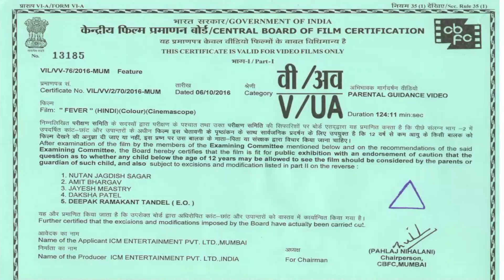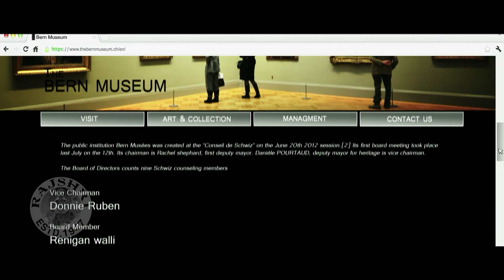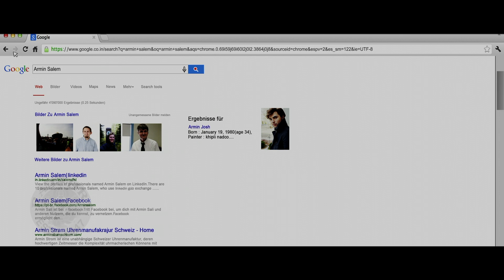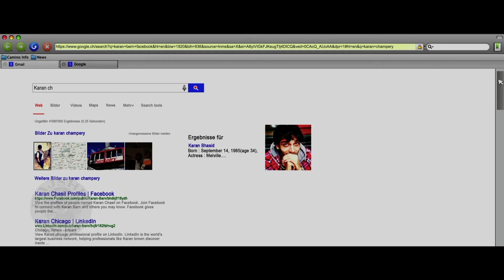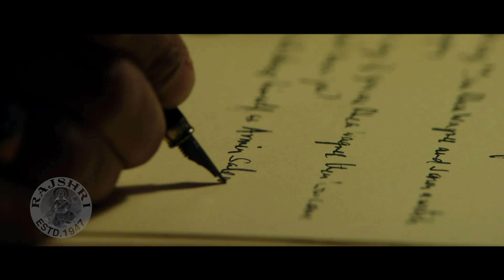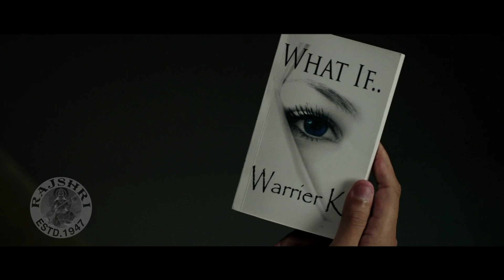Fever Full Movie | Rajeev Khandelwal | Gauahar Khan | Caterina Murino | Latest Bollywood Movie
Checkout this Superhit Suspense thriller Movie "Fever" released in the year 2016. Starring Rajeev Khandelwal, Gauahar Khan, Caterina Murino, Gemma Atkinson, Ankita Makwana, Victor Banerjee. The Film is shot in Switzerland and it is directed by Rajeev Jhaveri. Watch such latest superhit movies only on @Rajshri

Synopsis-
The movie starts with the protagonist, a man named Armin Salem (Rajeev Khandelwal) recovering in the hospital after a car accident and is diagnosed as suffering from retrograde amnesia. There are only a few things that he remembers – his name, that he is originally from Paris and furthermore that he might have committed the murder of a woman named Rhea Wagner (Gemma Atkinson). He wants to know who he really is and he keeps repeating the same question to different characters. The answers are finally revealed.

He starts getting flashbacks and remembers the identity of a woman identifying herself as Kavya (Gauahar Khan) who keeps reappearing in his hallucinations along with Rhea. She then starts stalking him. Kavya's role in Armin's life is quite hazy but eventually the truth is revealed as to why she is too close to Armin. Things become interesting when Armin meets Rhea, and remembers that he is Karan who is a writer and all the clips that he sees are the hidden shades of the writer himself. After losing the memory of Karan, the writer, he adopted the memory of Armin who used to work as a contract killer in his book. He is shown to be very smooth with the ladies and is also very quick with a gun.

He also finds out that the woman named Kavya is none other than his wife Pooja. When Pooja finds out that Karan has lost his memory, she introduces herself with a fake identity to regain her husband as they were going through a rough patch in their marriage. She ends up killing a woman named Grace Soni (Ankita Makwana), who is revealed to be Karan's girlfriend. She then manipulates him into thinking that someone is trying to trap him and that she will help him in every way possible. Finally, Pooja's motive is revealed when she helps Armin dump the dead body of Grace and flee from the scene. Pooja admits that it was the fever of her inner rage that gave her the courage to love someone despite not being loved back.